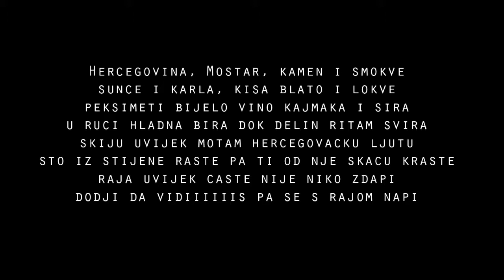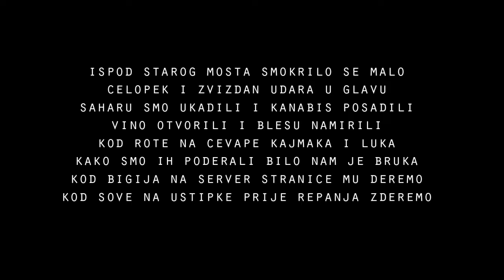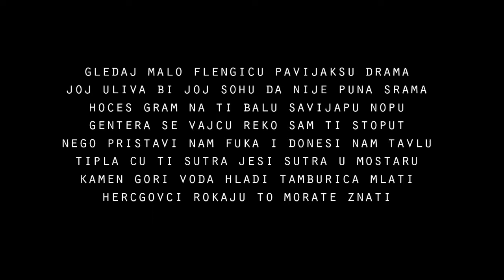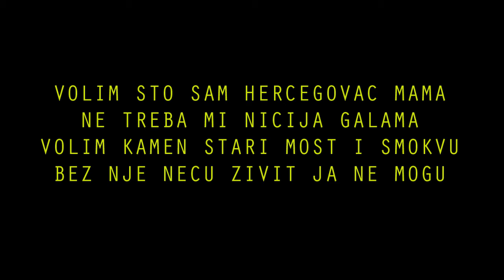U Neka Doba - Hercegovac (feat. Sove) (lyrics)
With Tekst in video
Sa tekstom u video